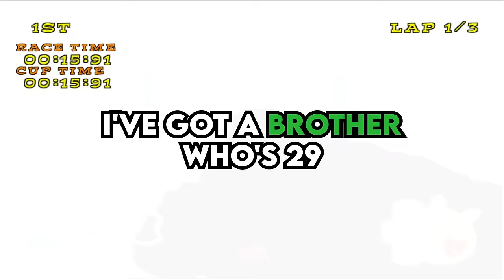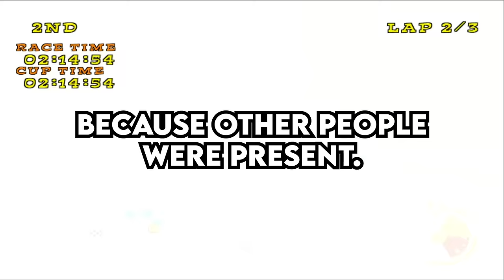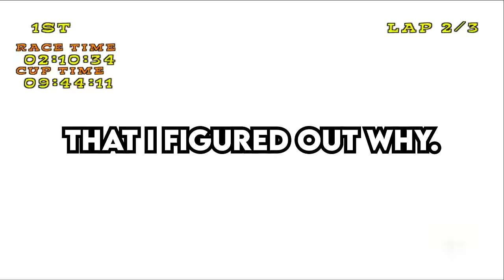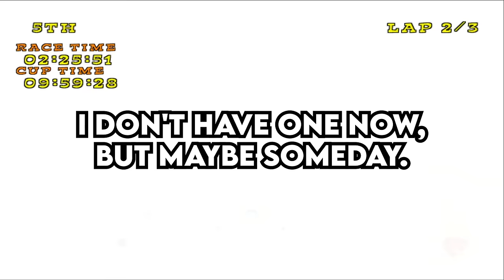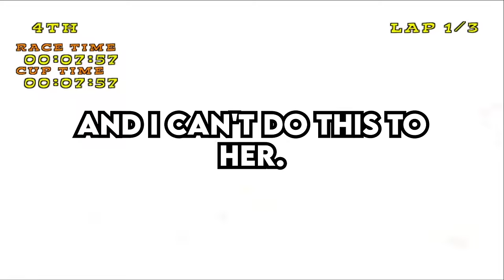Entitled Family KICKS ME OUT of my OWN HOUSE to GIVE IT to my BROTHER - Reddit Podcast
0:00 My Entitled Family tried to force me to move out of my own house, just so my older brother could move into it. (u/Camper-Nomad)
15:41 An Entitled Karen claims that I am faking my illness, stating that I stole my medication that I use to manage pain. (u/DuelSlay2)